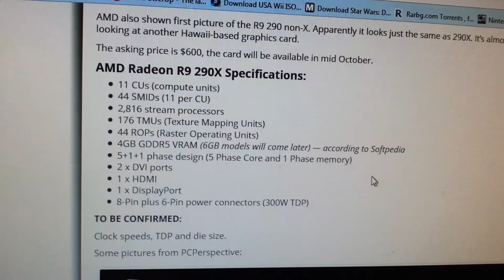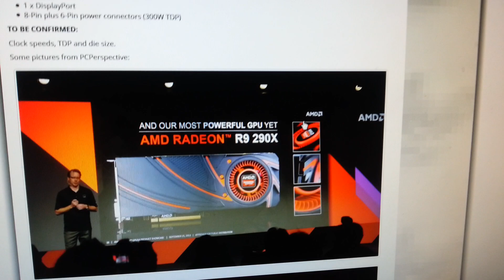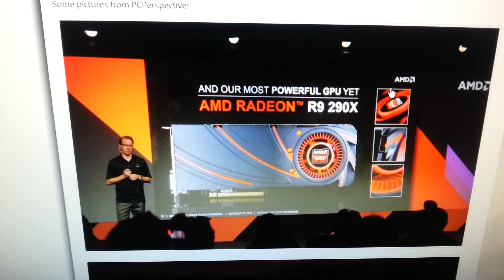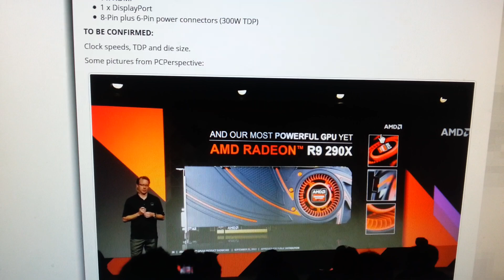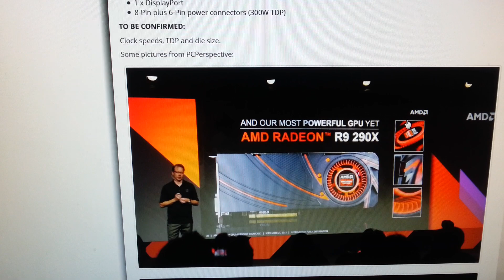AMD Radeon R9 290X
AMD Radeon R9 290X Specifications:
    11 CUs (compute units)
    44 SMIDs (11 per CU)
    2,816 stream processors
    176 TMUs (Texture Mapping Units)
    44 ROPs (Raster Operating Units)
    4GB GDDR5 VRAM (6GB models will come later) — according to Softpedia
    5+1+1 phase design (5 Phase Core and 1 Phase memory)
    2 x DVI ports
    1 x HDMI
    1 x DisplayPort
    8-Pin plus 6-Pin power connectors (300W TDP)